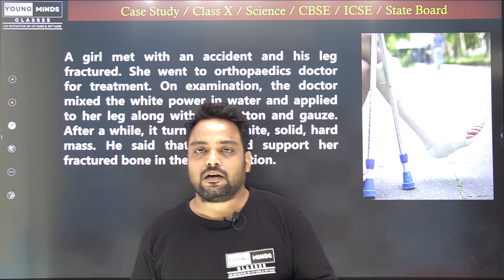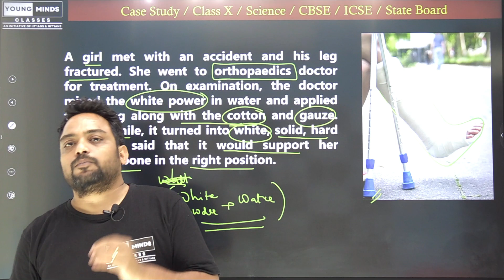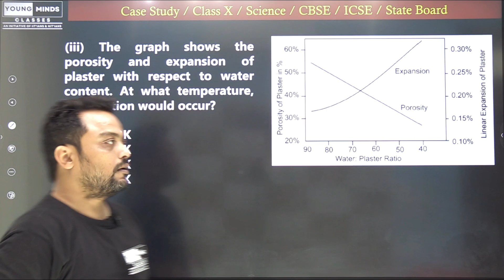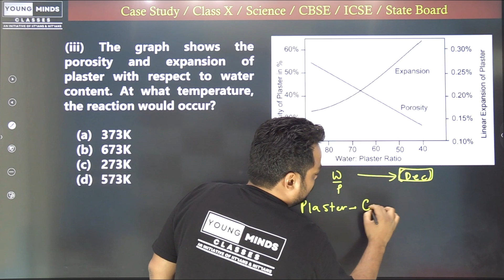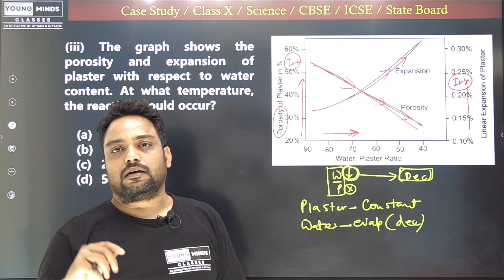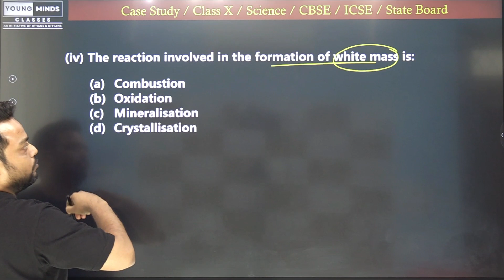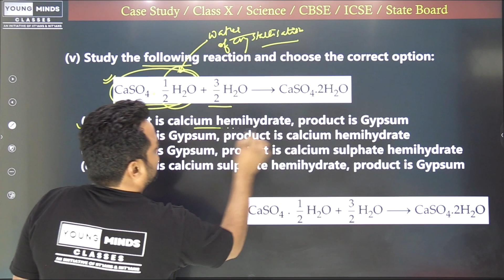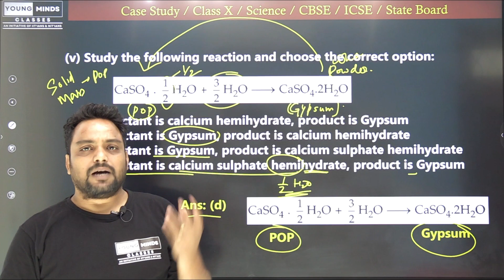Case Study No 7 | Science | Chemistry | Class 10 | CBSE | ICSE | Board | NEET | CUET